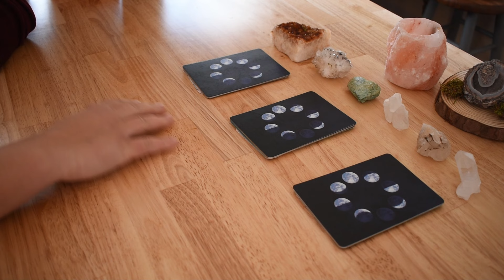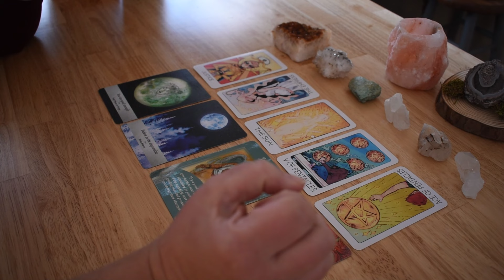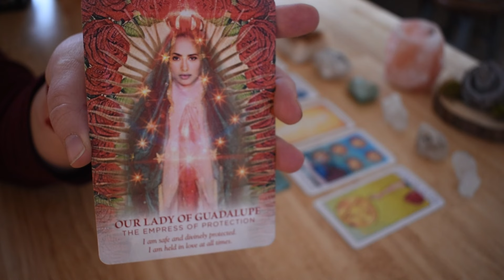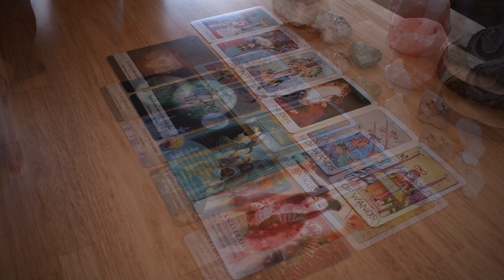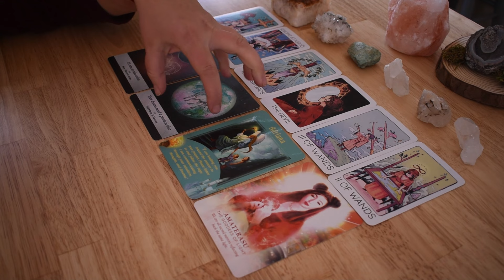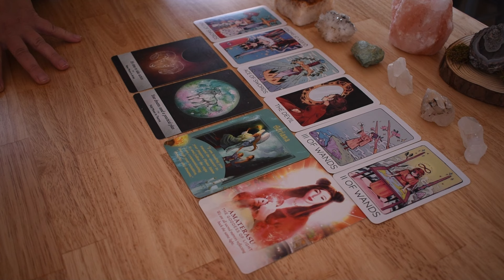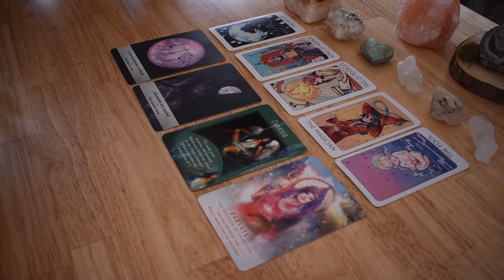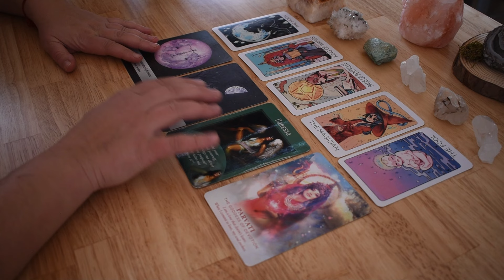What Gift Spirit Wants You to Use in Your Life Purpose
What Gift Spirit Wants You to Use in Your Life Purpose pick a card. I'll be making the audio better in future videos!

Pile 1 - 00:46
Pile 2 - 11:59
Pile 3 - 19:49

Beware of scammers - I will never reach out to you for a reading or intuitive message. The link above is the ONLY way to schedule a reading with me.

I'm so excited to share messages from Spirit through these pick-a-card readings! Just a friendly reminder that these messages are all about offering general guidance. Your choices are entirely yours, guided by your own judgment and intuition. Think of these readings as helpful confirmation tools—your free will is always the star of the show, giving you the power to shape your timelines beyond any predictions. Feel free to take on the information as it resonates with you, and remember, your present feelings and directions can steer your path. It's all about you and your unique journey!